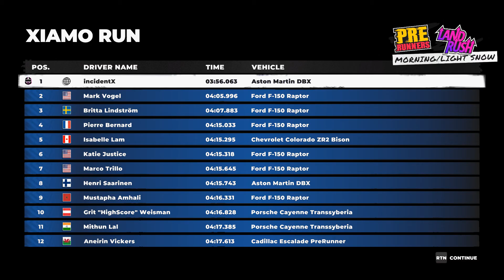DiRT 5 Campaign | Episode 11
DiRT5 in Bangla

Dirt 5 in Bangla